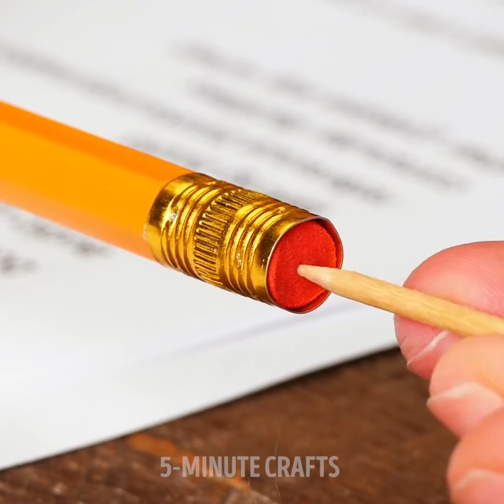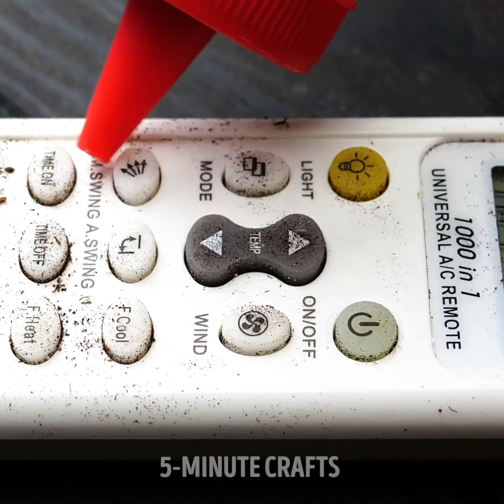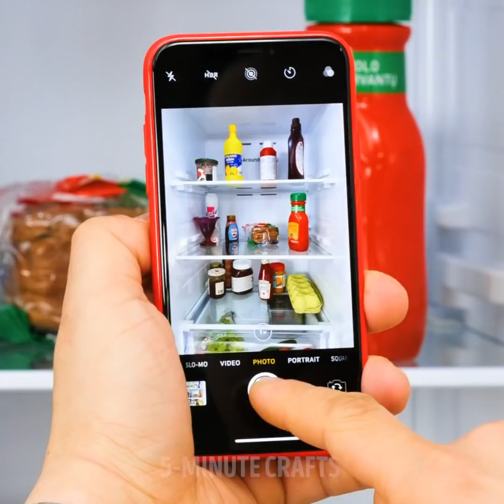29 LIFE CHANGING HACKS THAT ARE SO SIMPLE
Timestamps:
0:28 Mixer hack
1:04 Jeans cleaning
1:19 Box hack
1:54 Dough hack
2:48 Hairbrush hack
3:36 Eraser hack
4:07 Hotel trick
4:28 Hairdryer hack